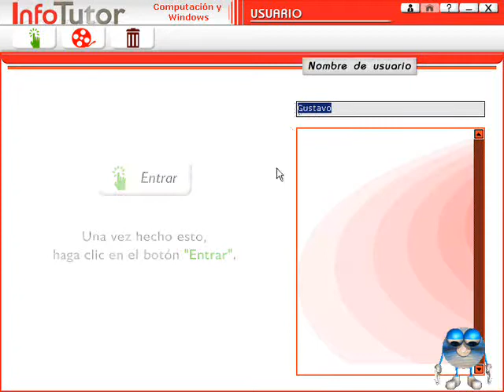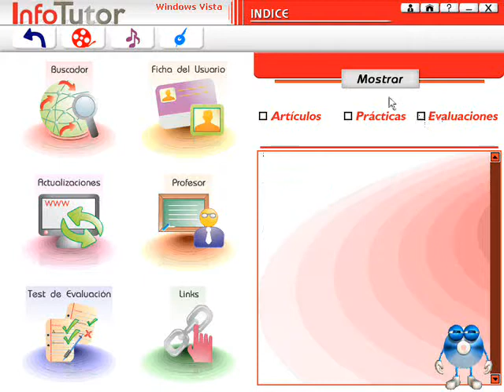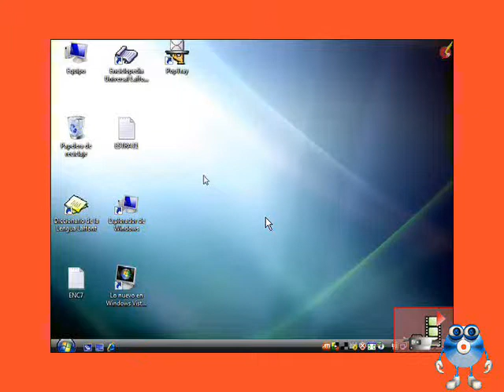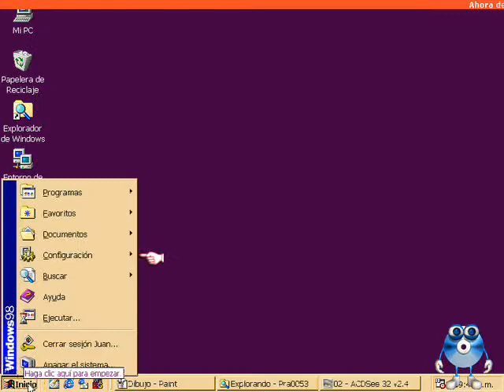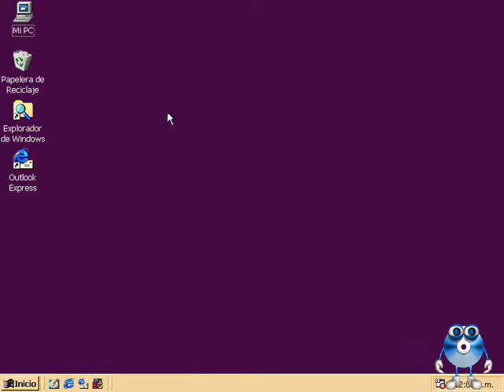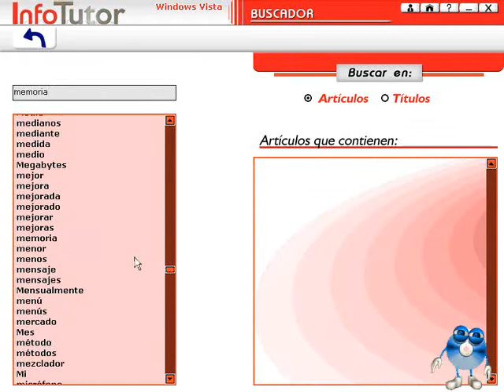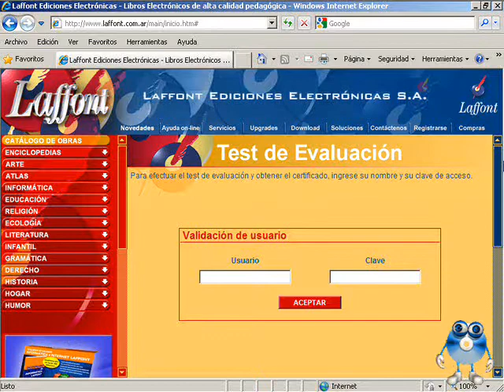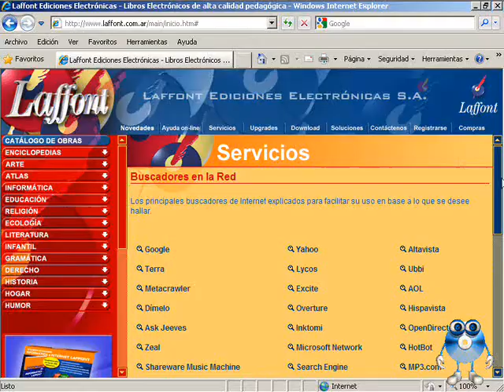Demo InfoTutor - Tutorial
Laffont Ediciones Electrónicas S.A. presenta una obra diseñada para los que necesiten comprender a fondo la computación: Infotutor - Curso Actualizado de Informática e Internet en 10 CD-ROM multimedia.

Este curso ha sido concebido para permitir un aprendizaje sencillo, ameno y eficaz, sea usted un usuario inexperto o avezado, ya que comprende nivel básico, intermedio y avanzado.

Los 18 cursos que posee la obra cuentan con todos los elementos necesarios para que logre sus objetivos con una rapidez sorprendente. Conocerá todos los elementos de Hardware que componen su computadora, así como también cuál es su función específica.

Podrá dominar no sólo la versión del sistema operativo Windows instalado en su computadora, sino también todas las posibilidades que le ofrecen los programas más utilizados en la actualidad para:

- Procesamiento de textos: Word

- Planillas de cálculo: Excel

- Presentaciones digitales: PowerPoint

- Manejo de datos: Access

- Navegadores de Internet: Internet Explorer y Netscape Navigator

- Gestión de correo electrónico: Outlook Express, Netscape Mail, Eudora y Outlook

- Creación de sitios y páginas Web: FrontPage

- Procesamiento y retoque de imágenes: Photoshop y Publisher

Asimismo, tendrá acceso a todos los secretos de la Red de redes: Internet.

Cada tema se halla desarrollado paso a paso, incrementando gradualmente su nivel de conocimiento.

Los textos, que podrá copiar e imprimir en su totalidad, se encuentran actualizados con las últimas versiones de todos los programas, y son apoyados con locuciones, videos, animaciones 3D, ejercicios interactivos e imágenes explicativas que complementan el desarrollo de los contenidos teóricos.

Podrá comprobar regularmente el nivel de conocimiento alcanzado, mediante las autoevaluaciones, el indicador de progreso y el seguimiento de su ficha personal de estudiante que brinda el sistema de acceso multiusuario.

Los principales temas de cada curso cuentan con prácticas interactivas, que le permitirán fijar efectivamente los conocimientos adquiridos.

Con el Historial de navegación podrá saber en todo momento los temas que ha estado viendo, y podrá volver al instante a cualquiera de ellos.

Si desea ubicar algún tema o palabra en particular, sólo tendrá que indicárselo al buscador, que hará la tarea por usted.

Asimismo, el curso incorpora Links a los principales buscadores de Internet, para complementar todas sus búsquedas.

Siempre estará al día, ya que los cursos se actualizan a través de Internet con las últimas versiones de los programas que van apareciendo.

Un grupo de Profesores en línea estarán siempre a su disposición para responder todas sus preguntas e inquietudes.

Una vez que haya completado los cursos, podrá desafiarse y obtener el correspondiente Certificado de Aprobación una vez aprobada la Evaluación Final a través de Internet. De este modo, podrá demostrar en su currículum los conocimientos adquiridos sobre informática fehacientemente.

No lo dude, Infotutor es el Curso Actualizado de Informática e Internet que le abrirá las puertas del mundo de la computación.